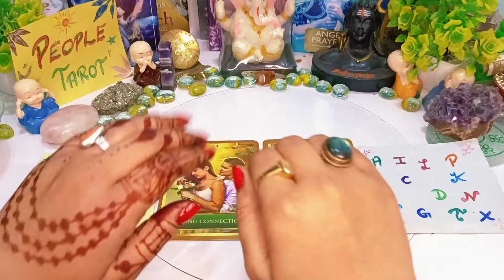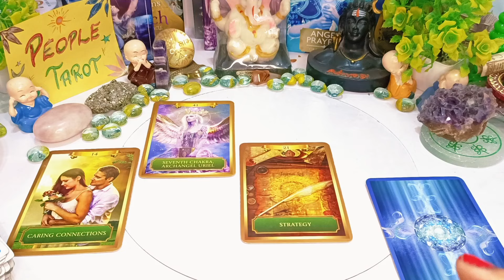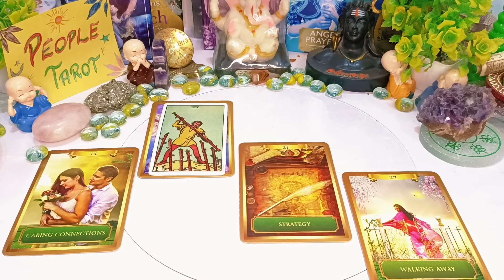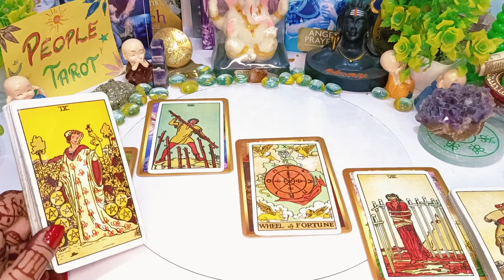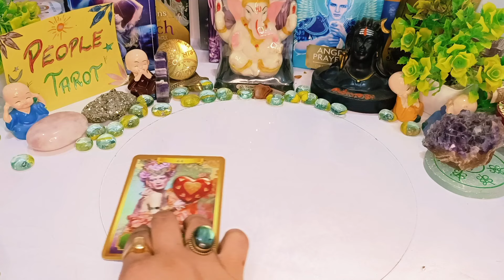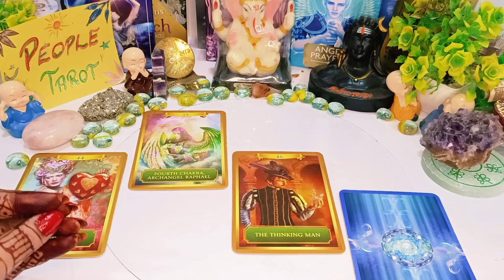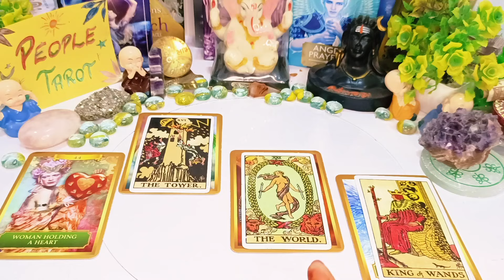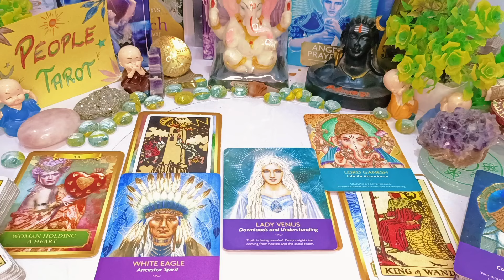✨🌈3 Big Good News 🗞️ Surprise🪐Marriage🧿कोनसे बड्डे बदलाव आ रहे है👩‍❤️‍👨Love✨Career 🌹TIMELESS TAROT💯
Intro : 0:00 ✨🌹
Choose a Pile : 1:12
pile 1 : 1:22
pile 2 : 19:05

Video Question:

3 Big Good News
Big Good News
Big Good News Coming your way tarot
big unexpected Changes
unexpected Changes coming your way
Big Unexpected Changes
Next Chapter Of Your life
Next Chapter Of Your life tarot
Next Chapter of My Life tarot
Next Chapter in life tarot
What is coming towards you tarot
What is Coming Towards me tarot
what is coming towards you tarot hindi
Aapki Konsi 3 Wish Puri Hone Wali hai in 2024
आपकी कोनसी विश पुरी होने वाली है in 2024
ആപ്കി കോൻസി വിഷ് പുരി ഹോനെ വാലി ഹേ
ஆப்கி கோன்சி விஷ் பூரி ஹோனே வாலி ஹை
ਆਪਕੀ ਕੌਂਸੀ ਕਾਸ਼ ਪੁਰੀ ਹੋਨ ਵਾਲੀ ਹੈ
what big changes Are Coming Your Way
what changes are coming pick a card
what changes are coming Tarot
Aapka 2024 kaisa Rahega
konsi Blessings milegi aPko 2024 mai
what is coming in your life in 2024 tarot
Super blessings are coming your way in 2024
What's blessings are coming your way in 2024
आपका 2024 कैसा रहेगा
कोंसी ब्लेसिंग मिलेगी आपको 2024 मई
2024 टैरो में आपके जीवन में क्या आने वाला है
2024 में सुपर आशीर्वाद आपके रास्ते में आ रहे हैं
timeless reading
collective reading
777 tarot
111 tarot
the wheel of fortune 1111
future tarot
apka Bhavishaya
apki life kaisi hogi aane bale time mai
career reading